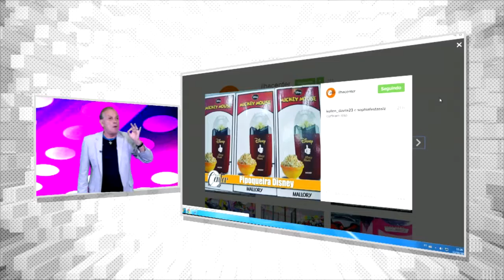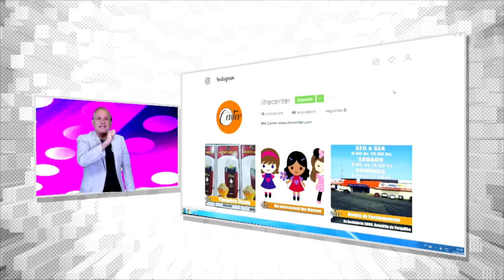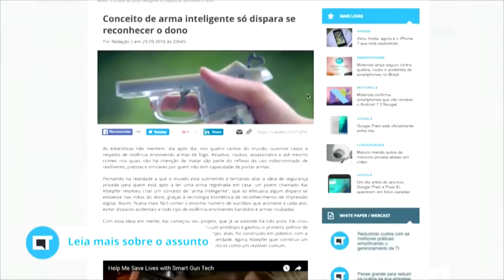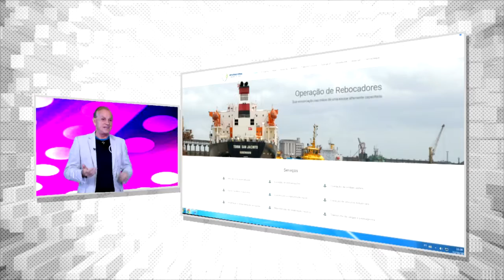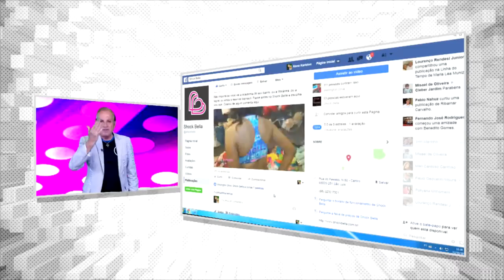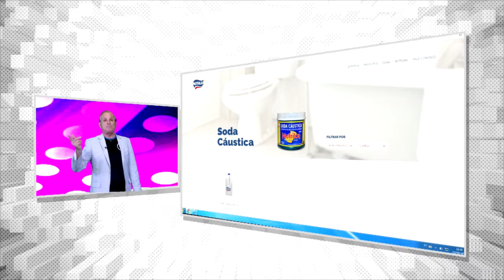A ARMA INTELIGENTE QUE RECONHECE O DONO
Merchans: ILHA CENTER SÃO DOMINGOS INTERNACIONAL VIA MUNDO SHOCK BELLA HIDRATASHOW NUTRILAR